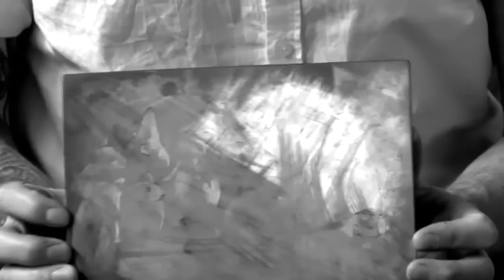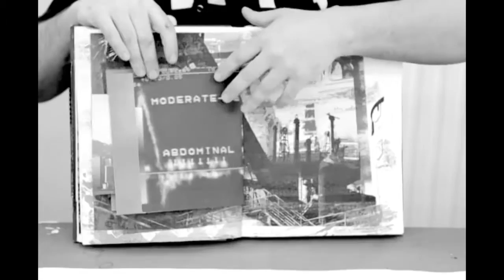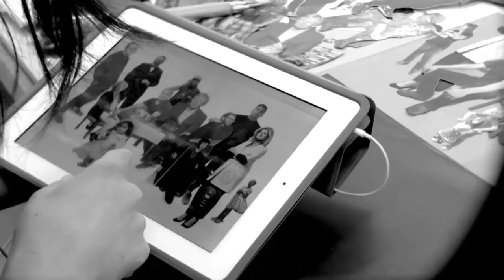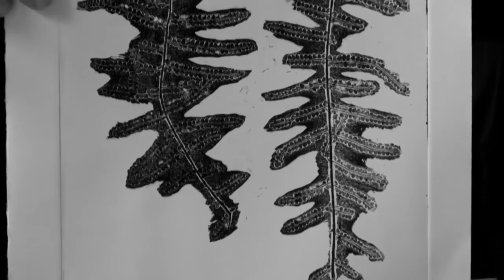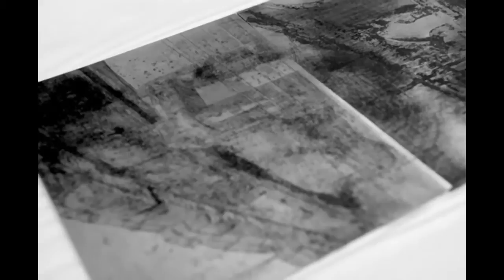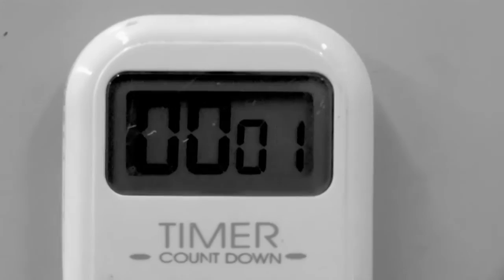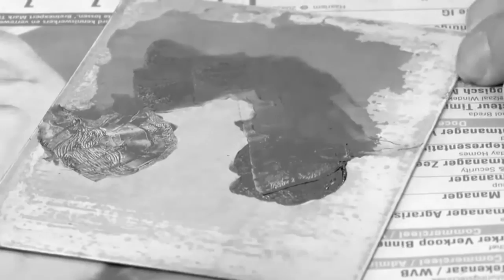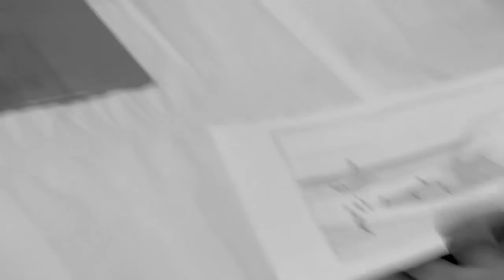Film Old Souls, New Magic, Enschede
Film door Ivonne Zijp in opdracht van Stichting to the Etch
voor het etsproject Old Souls, New Magic in Enschede
Deelnemende kunstenaars:
Stijn Peeters, Saskia de Marée, Patrick Mangnus, Thijs Jager, Merlijne Marell, Sjoerd Tegelaers, Henny Overbeek, Dirk Comello, Marthe Zink en Laura Casas Valle